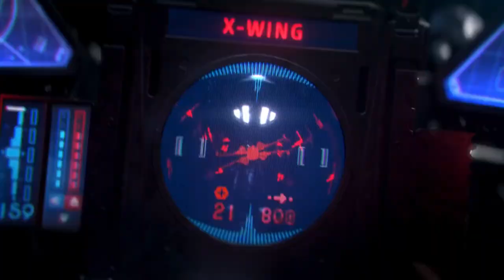Star Wars Squadrons – Pilots Wanted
Buckle up, take full control of starfighters such as the X-wing and TIE fighter, and feel the adrenaline of strategic first-person 5v5 multiplayer dogfights alongside your squadron.

In a fateful campaign set near the conclusion of the Galactic Civil War, learn what it means to be a pilot in a thrilling STAR WARS™ single-player story. The New Republic fights for freedom. The Empire demands order. We need you to join the galaxy’s finest. STAR WARS™: Squadrons is available October 2, 2020 on PlayStation®4, Xbox One, Origin PC, Steam, Epic Games Store, and Virtual Reality (VR) on PlayStation 4 and PC with cross-play support.